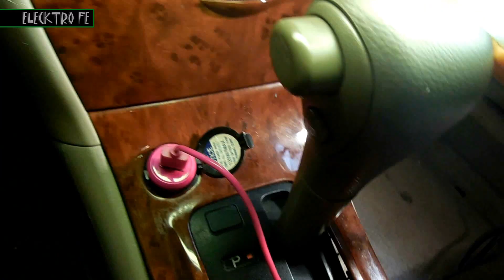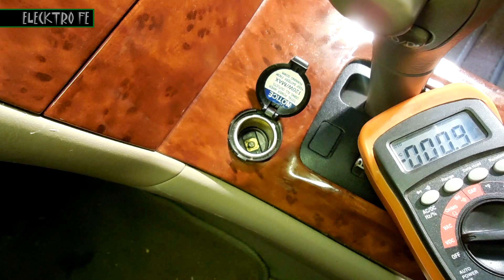Tomacorriente de 12 volts, como probarlo y como funciona (power outlet)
Señales y voltajes de la toma de corriente de 12v asi como algunos tips para probarlo con lampara de pruebas o multimetro. (cenicero)

Productos relacionados:

12V Car  Power Outlet
Cable Automotriz Calibre 18 / Cobre